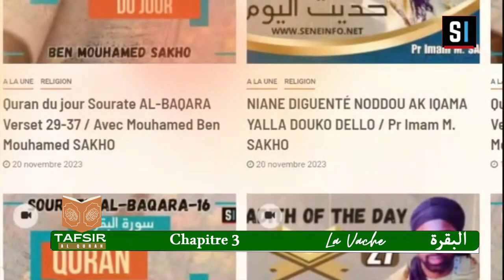TAFSIR QURAN : DU 15 DEC 2023 - SOURATE BAQARA - CHAPITRE 3 - AVEC OUSTAZ M. DRAME